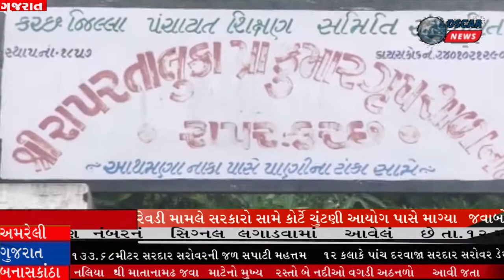રાપર આઝાદી કા અમૃત મહોત્સવ અંતર્ગત ભવ્ય તિરંગા યાત્રા